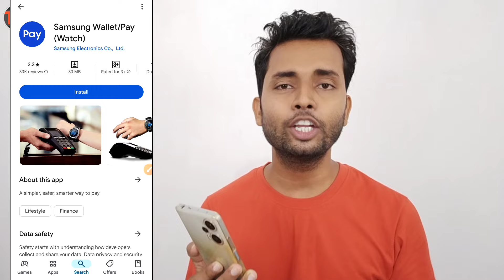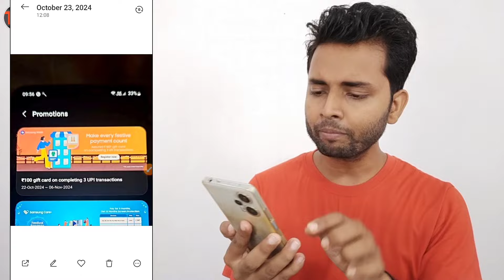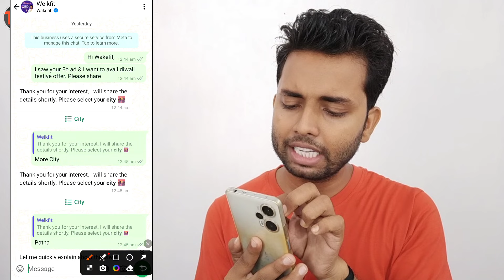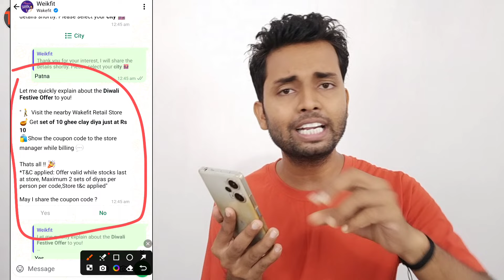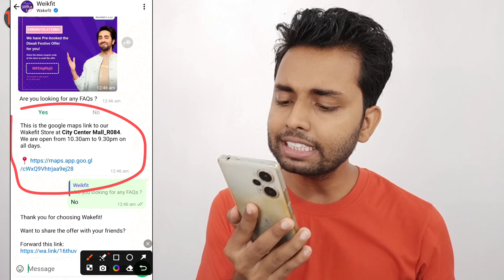₹100 Free Amazon Voucher - Free 10pic Diya Order Diwali Offer | Free ₹100 Amazon Gift Card/Voucher 🔥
Today I want to show you 100 Free Amazon Voucher - Free 10pic Diya Order Diwali Offer 2024 . Free ₹100 Amazon Shopping Voucher .

SMS : Hi Wakefit,

SMS : I saw your Fb ad & I want to avail diwali festive offer. Please share

name : rakeshtech100

name : rakeshtech100